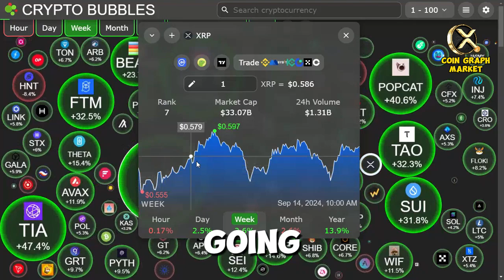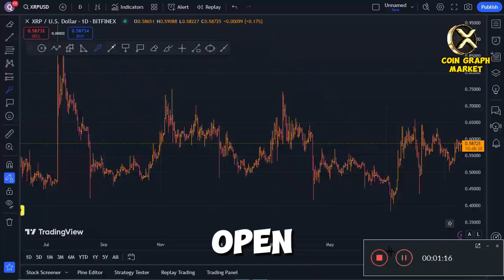"The Future of Crypto: Whitney Webb’s Shocking Predictions on BlackRock, XRP & Bitcoin"